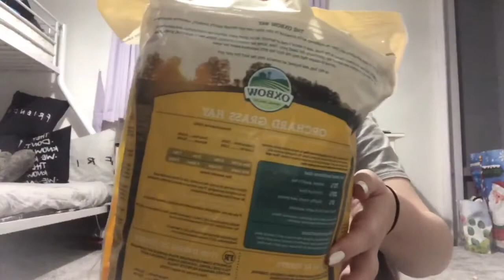Getting a NEW Hamster!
How cute is he though🥺

Robyn xoxo